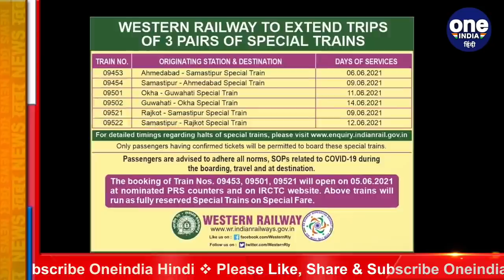Indian Railway: रेलवे ने बढ़ाई ट्रेनों की संख्या, Ticket Booking जारी, देखें लिस्ट | वनइंडिया हिंदी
Indian Railways has increased the number of summer special trains for the convenience of the passengers. Central Railway is expanding services for North India on the demand of passengers in the summer season. In this, special trains will be run from Mumbai to Gorakhpur, Danapur, Darbhanga and Chhapra.

भारतीय रेलवे ने यात्रियों की सुविधा के लिए समर स्पेशल ट्रेनों की संख्या बढ़ा दी हैं. समर सीजन में यात्रियों की डिमांड पर मध्य रेलवे उत्तर भारत के लिए सेवाओं में विस्तार कर रही है. इनमें मुंबई से गोरखपुर, दानापुर, दरभंगा और छपरा के लिए स्पेशल ट्रेनें चलाई जाएंगी